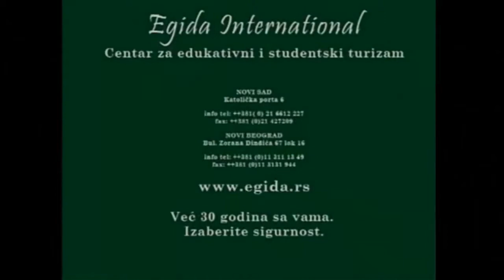Egida International - Evropski dan jezika Novi Sad 2012.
Javno obeležavanje Evropskog dana jezika u Novom Sadu, 22. septembar 2012. -- Katolička porta. Organizator manifestacije je EGIDA INTERNATIONAL Centar za edukativni turizam.

Manifestaciju su podržali Ministarstva prosvete i nauke, grad Novi Sad i Pokrajinski sekretarijat za sport i omladinu.